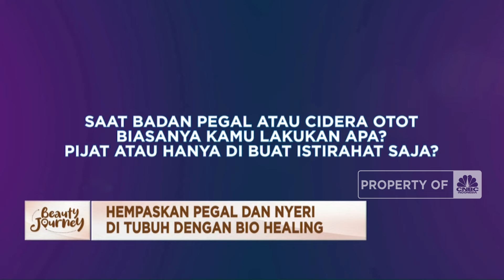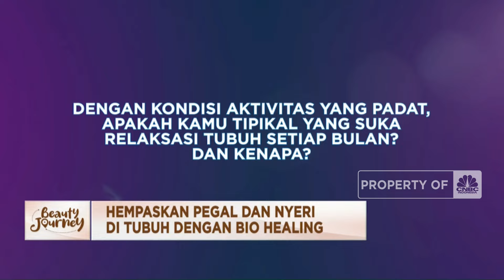Hempaskan Pegal dan Nyeri di Tubuh Dengan Bio Healing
Jakarta, CNBC Indonesia - Saat tubuh lelah terkadang bisa merasa nyeri dan pegal. Jam kerja yang panjang dan aktivitas yang padat bisa membuat tubuh kelelahan. Bahkan aktivitas fisik sekecil apa pun bisa membuat lelah.

Selain beristirahat yang cukup ada beragam cara untuk merelaksasi otot-otot yang tegang atau kaku mulai dari massage tubuh pijat refleksi, akupuntur, spa hingga bio healing.

Simak informasi selengkapnya dalam program Closing Bell CNBC Indonesia (Jumat, 31/05/2024) berikut ini.

CNBC Indonesia dapat dinikmati melalui
tayangan Transvision channel 805 atau streaming melalui aplikasi CNBC Indonesia
yang dapat di download di playstore atau iOS.